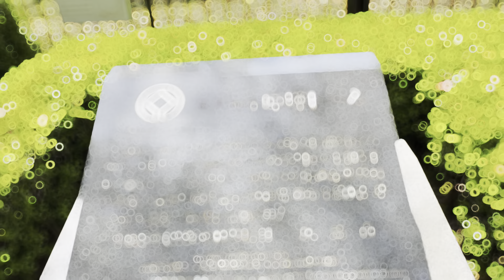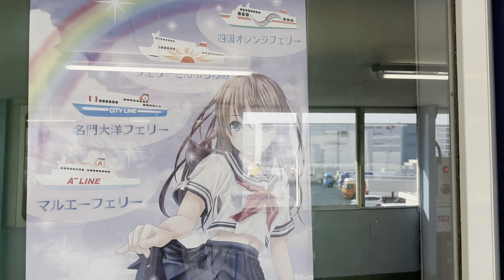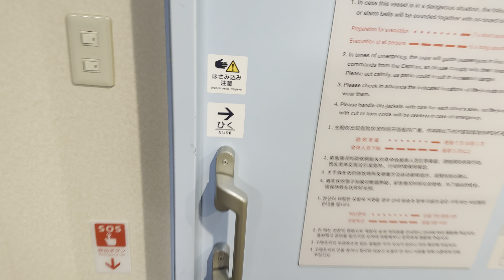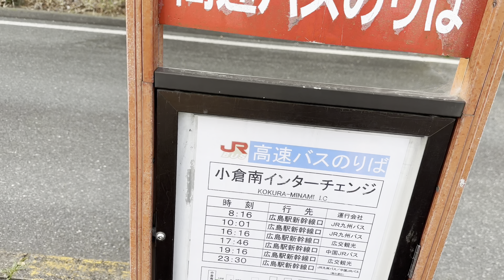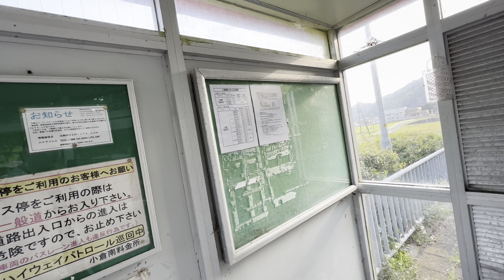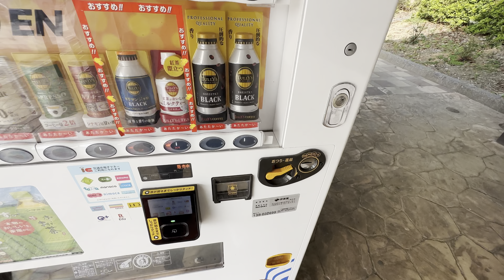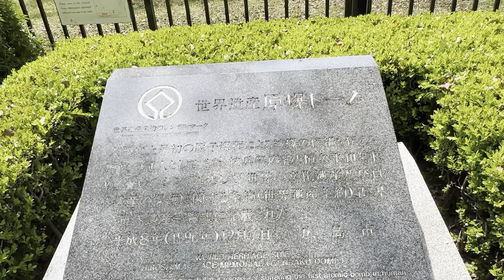Osaka to Hiroshima - Part 1 🇯🇵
Solo traveling across Japan - Part 1 - Osaka to Hiroshima

Music used in this video 'Ronin' by Jantrax